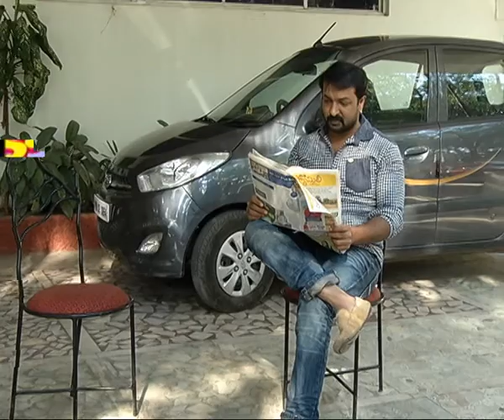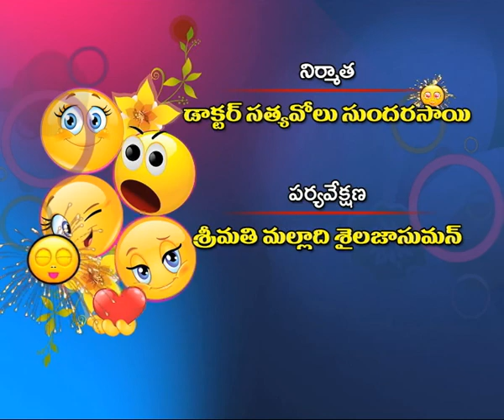COMEDY KAJA || కామెడీ కాజా